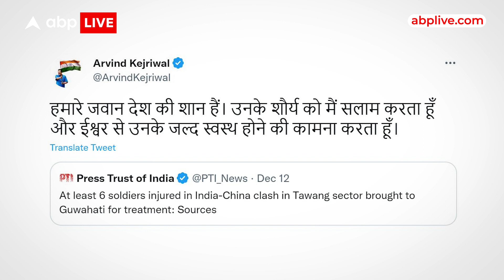Tawang clash: भारत में फिर उठने लगी चीनी सम्मान Ban करने की मांग | ABP LIVE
अरुणाचल प्रदेश में भारत और चीन के सैनिकों की झड़प के बाद CM अरविंद केजरीवाल ने चीन से व्यापार बंद करने की मांग की है. आप के राष्ट्रीय संयोजक और दिल्ली के सीएम अरविंद केजरीवाल ने ट्वीट करते हुए लिखा कि, 'हम चीन से अपना व्यापार क्यों नहीं बंद करते? चीन से आयात की जाने वाली अधिकतर वस्तुएं भारत में बनती हैं.. इससे चीन को सबक और भारत में रोजगार मिलेगा..